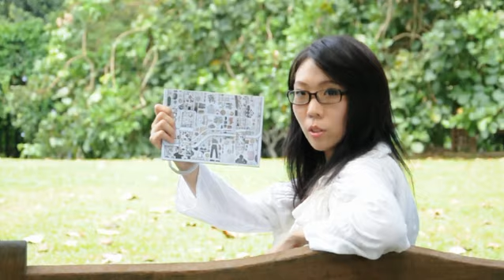Catalog TV 1x04: The Fresh Issue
#57 / The Fresh Issue